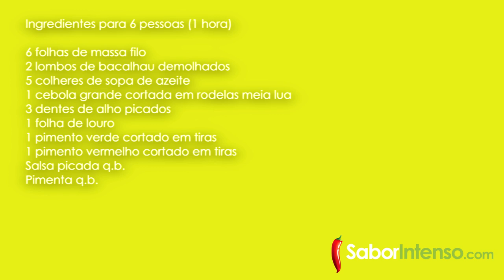Almofadas de Bacalhau e Pimentos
Receita de Almofadas de Bacalhau e Pimentos

Nesta receita o bacalhau é desfiado a cru para que não perca sabor, o que a torna deliciosa e suculenta.
É ideal para os dias de verão acompanhada de uma salada verde ou de batata como prato principal ou como entrada.
Caso esteja muito calor trabalhem a massa filo sobre um pano húmido para não secar a massa.
❤ Neuza Costa ❤

★ SEGUE-NOS ★

★ MÚSICAS USADAS: ★